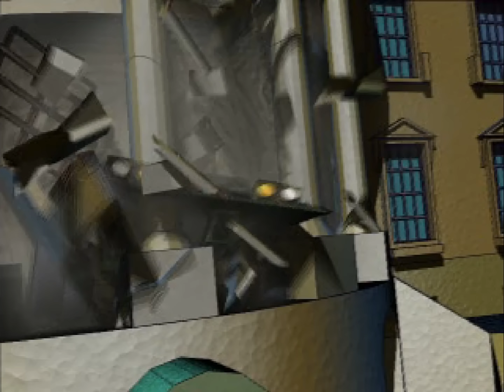Twisted Metal 3 | PS1 | 4K60ᶠᵖˢ UHD🔴| Longplay Walkthrough Playthrough Full Movie Game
Twisted Metal III Walkthrough Gameplay Longplay Part 1 includes the Intro, Review, Campaign Mission, Full Game of Twisted Metal 3 Single Player No Commentary Story Campaign for Playstation, PS1. Twisted Metal III full game also available on following systems/consoles/platforms: PlayStation, PS1

Twisted Metal III
Developer: 989 Studios
Publisher: 989 Studios
Platform: Playstation, PS1
Release: 1998